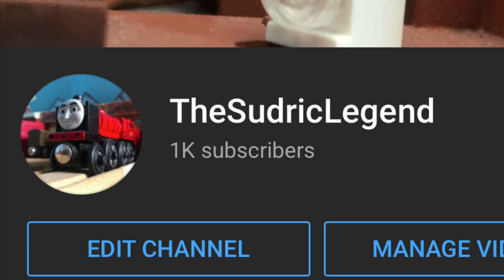A Thousand Subs, A Single Regret.